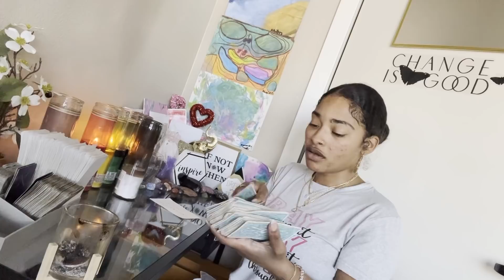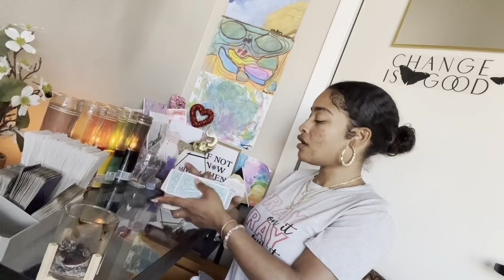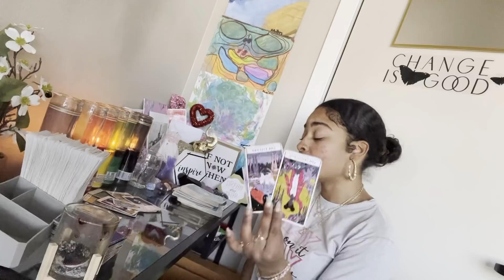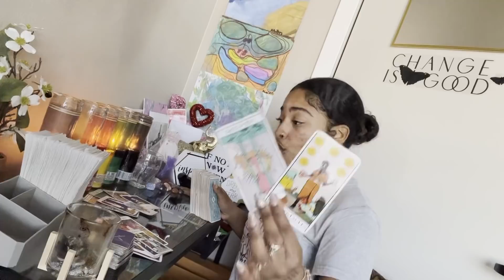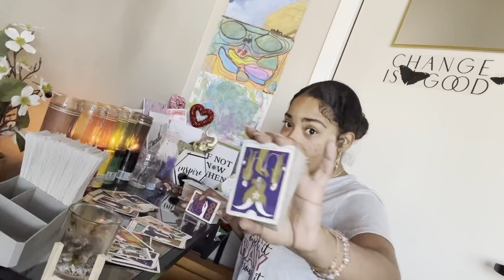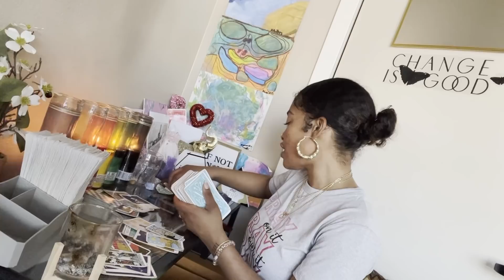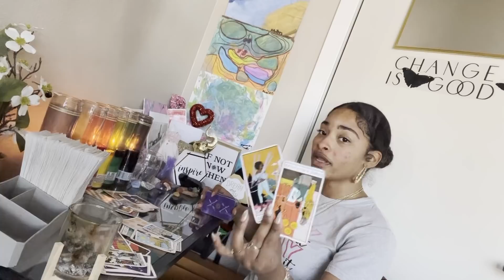LEO♌️TRIED TO KEEP U IN A CORRUPT SPIRITUAL CONTRACT NOW SPIRIT FORCING EM TO RELEASE U 4 UR DM/DF